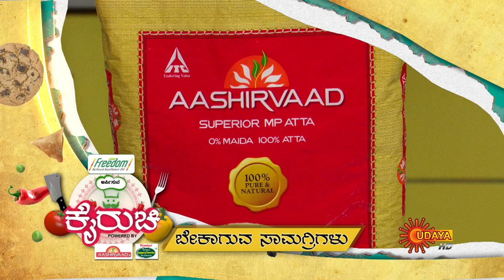Kairuchi | Today's Recipe - Soppina Pulav | Coconut Biscuit | Chakotha Hannina Churumuri | Udaya TV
Watch how to make easy and delicious food recipes in our favourite cooking show Kairuchi, the popular Cookery show that airs on Udaya TV.